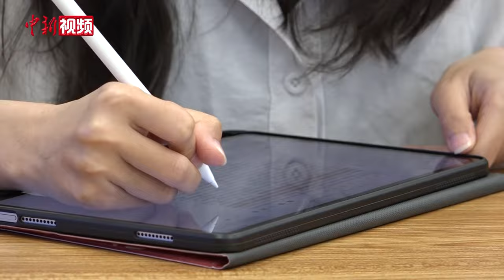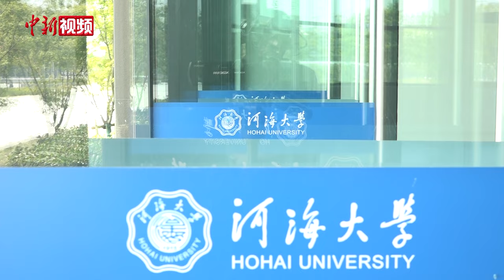【澜湄印象】老挝姑娘郑小乔：年轻人应多交流 未来要做对老中两国有意义的事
近日，中国新闻社记者走访了该校的“澜沧江——湄公河学院”。

2022年，来自老挝的郑小乔来到河海大学“澜沧江——湄公河学院”。一脸清秀模样的郑小乔酷爱听音乐，喜欢十字绣。闲暇之余，郑小乔也会坐上高铁去旅行，分享生活心得。

郑小乔说，中华文明源远流长，独具魅力，中国文字博大精深。她热衷于传统文化，希望通过自己的努力，尽心尽力做好守护和传承。